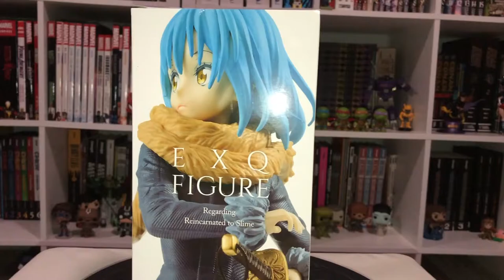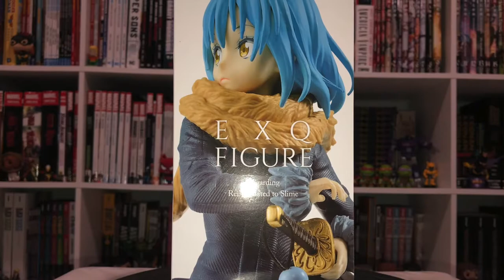Rimuru Tempest Banpresto EXQ Unboxing!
That time I got Reincarnated as a Slime and his lordship Rimuru! Hopefully we see more characters in this line.